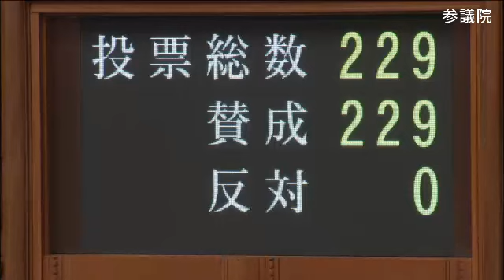参議院 2019年05月10日 本会議 #06 羽田雄一郎（国土交通委員長）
羽田雄一郎 国土交通委員長
2019年05月10日 参議院 本会議